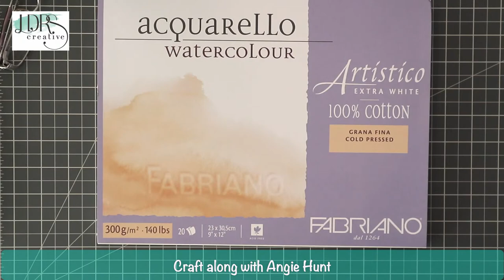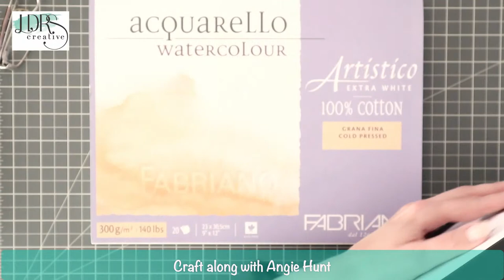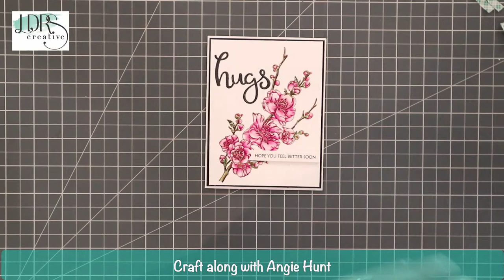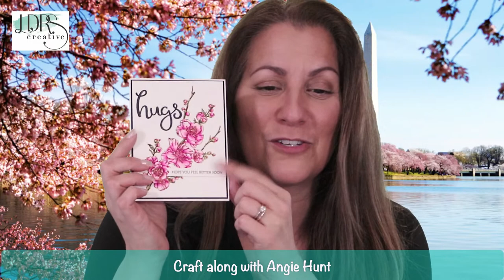Craft Along with Angie Hunt - Cherry Blossom Card - Ep. 15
I hope you enjoy the Cherry Blossom card that I made and the little watercoloring sneak peek too!

Scroll down for the details on the FREE watercolor class that I have scheduled.

- FEATURED PRODUCTS -

- WATERCOLOR CLASS INFO -

I will be doing a FREE LIVE watercolor class here on Youtube and in our Facebook Group.  Prepare for a 2 hour class.

4:00 PM EDT